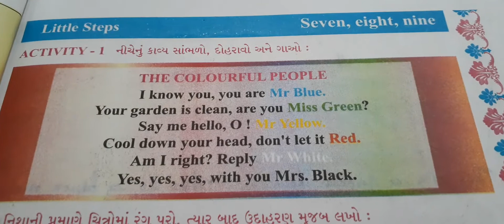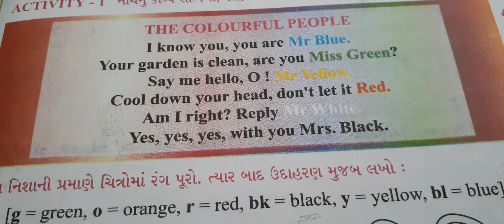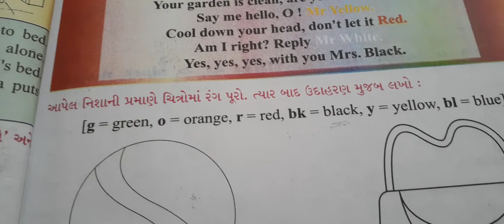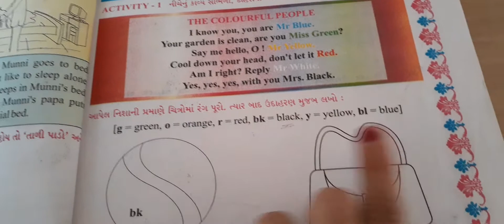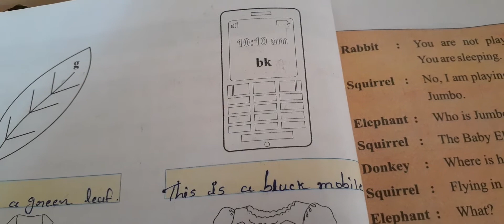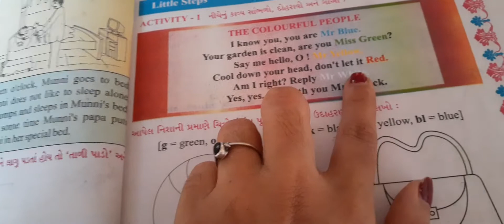ssdivine std5gm eng chp3